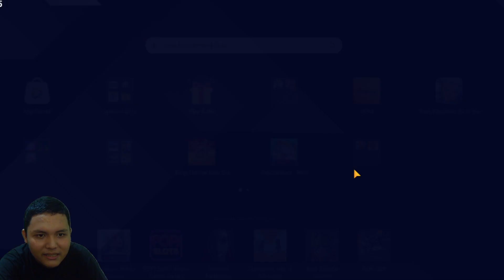POCKET INCOMING SERVER CHINA! GRATIS POKEMON FULL STAR!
TERIMAKASIH:)